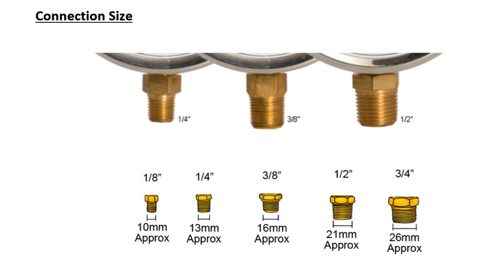How to place an order for your pressure gauge?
IMPA catalogue ordering
Pressure Gauge Selection Guide